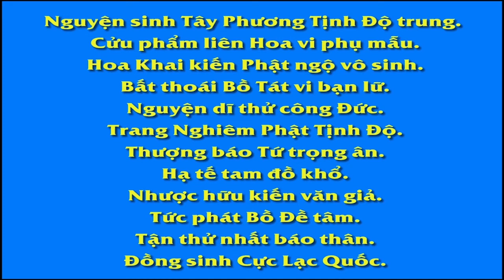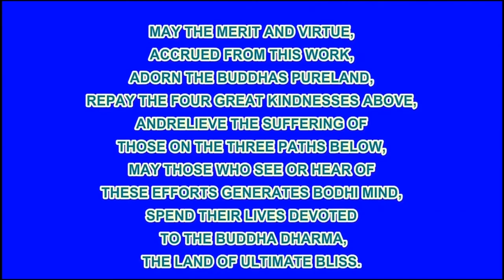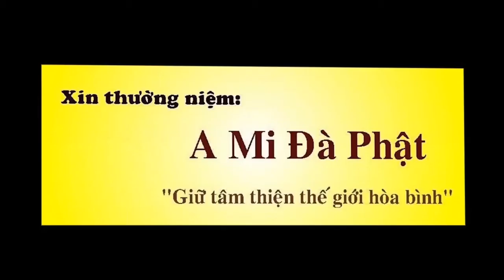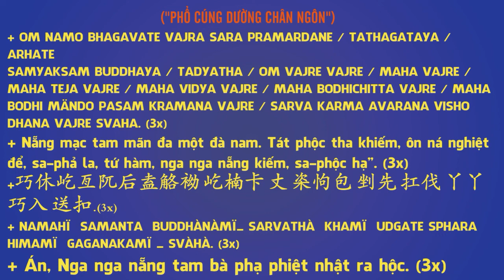02 18 Dẫn nhập,Tây Quy Trực Chỉ, An Sĩ Toàn Thư, Pháp Âm HD